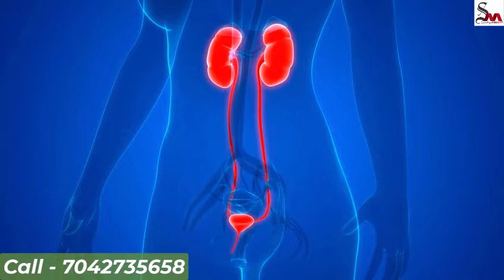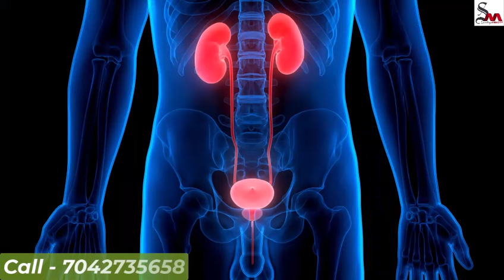अब कोई भी आ सकता हैं इसकी चपेट में | Kidney Failure | Dialysis | Kidney transplant | creatinine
किडनी की सुरक्षा रखने के लिए आपको निम्नलिखित सुझावों का पालन करना चाहिए:

1. पर्याप्त पानी पीएं
2. स्वस्थ आहार
3. नियमित व्यायाम
4. सही वजन पर रहें
5. नियमित दिनचर्या
6. विशेषज्ञ की सलाह
7. सुरक्षित दवाओं का प्रयोग
8. नियमित चेकअप
किडनी की सुरक्षा रखने के लिए ये सावधानियां अपनाने में मदद मिलेगी। यदि आपको किडनी से संबंधित किसी भी समस्या का संकेत हो, तो तुरंत
Appointment के लिए Call या WhatsApp करें